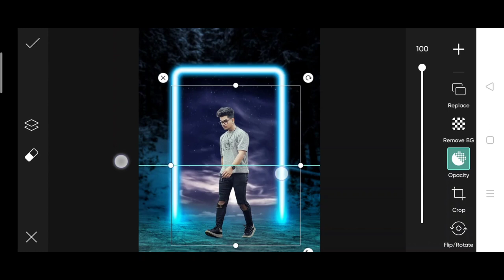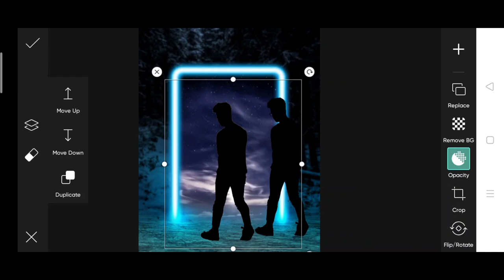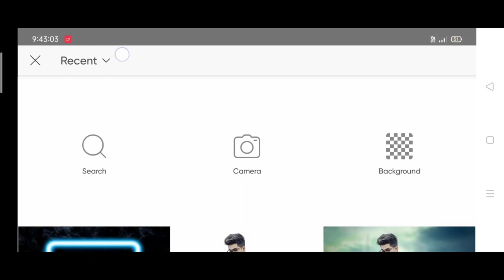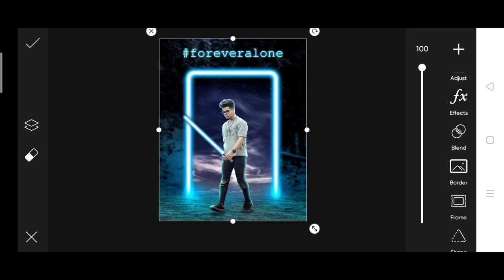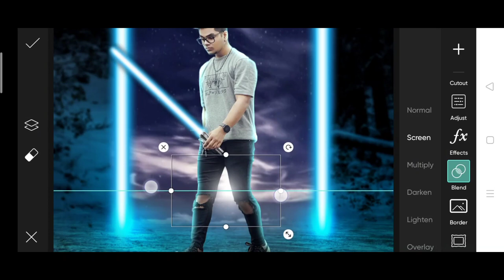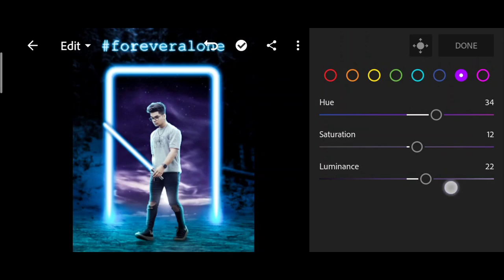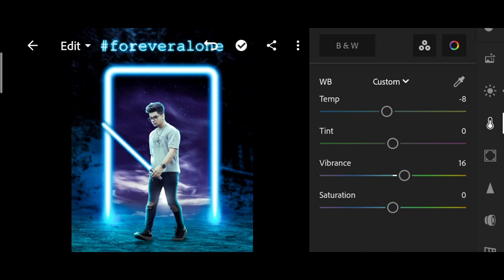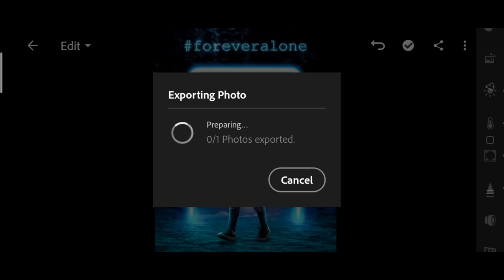PicsArt glowing forest photo editing | realistic neon photo editing | taukeer editz neon photo edit